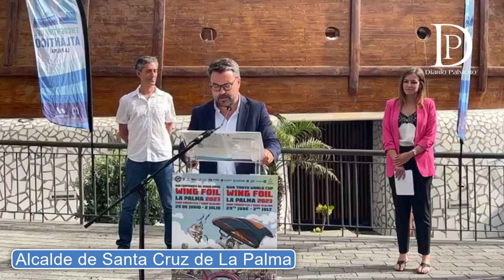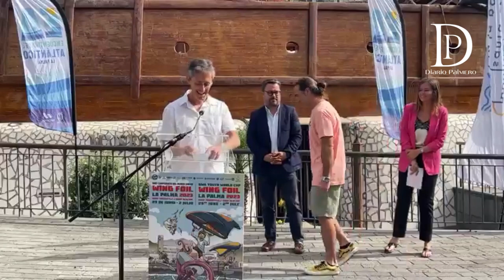Presentación de la semana del Encuentro del Atlántico en Santa Cruz de La Palma.